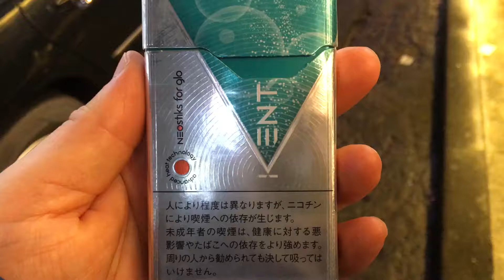BAT 전자 담배 글로(켄트 프레쉬믹스) 살아있는 리뷰 레전드 영상 4~!!!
한국 사용 유저가 알려주는 일본 BAT 전자 담배 글로 (켄트 프레쉬믹스) 살아숨쉬는 리뷰 영상 공개 인터뷰 레전드 4~!!!
1. 기존의 일반담배는 잊어라!!!
2. BAT사의 전자담배 글로는 아주 사용이 쉽고 견고함을 자랑한다.
3. 충전은 USB 전원만 있으면 급속 충전을 선사한다.
4. 간편하게 휴대하다가 네오스틱을 이용하여 깔끔하게 한대~!!!
6. 찌는 방식이라 산불 예방도 된단다!
끊을 수 없다면 글로로 가즈아~!!!